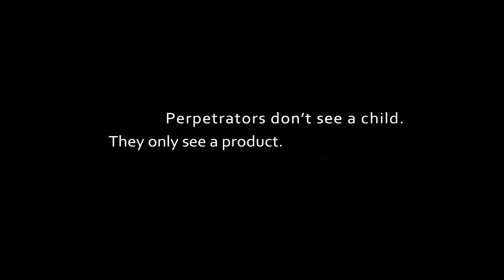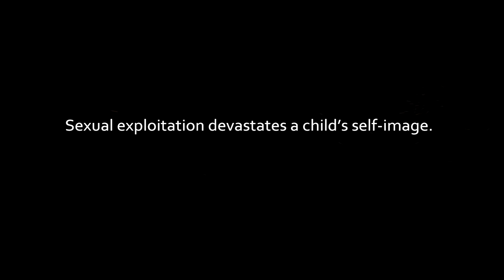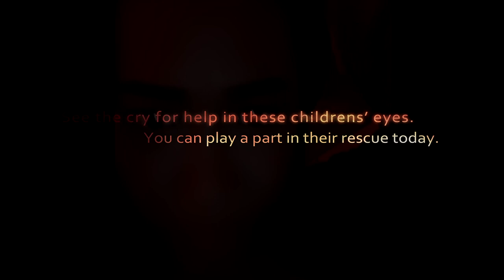Human trafficking rescue agent speaks out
A rescue agent describes the reality of what he sees while on the mission to rescue kids.